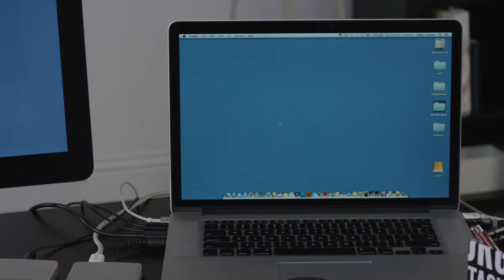Base dock Thunderbolt 2 Express - Belkin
Con la base dock Thunderbolt 2 Express HD de Belkin puedes conectar hasta 8 dispositivos (incluidas pantallas duales) a tu potente ultrabook, ordenador portátil o de escritorio y sacar todo el partido de las velocidades de transferencia de datos Thunderbolt 2 y de la resolución de vídeo de 4K.